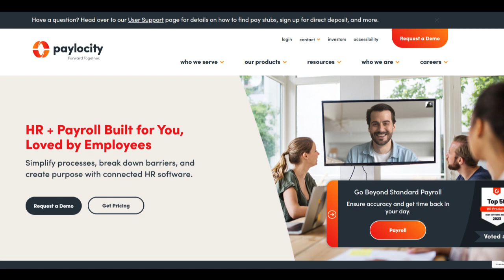🔥 Paylocity Review: Pros and Cons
In the landscape of workforce management solutions, Paylocity emerges as a transformative platform, offering businesses a dynamic toolset to navigate the complexities of human capital management. A notable feature of Paylocity is its modern and user-friendly interface, providing businesses with an intuitive platform to oversee various aspects of HR, from payroll administration to employee time tracking. This intuitive design enhances operational efficiency, offering businesses a streamlined approach to managing their workforce.

One of Paylocity's significant strengths is its robust payroll processing capabilities. The platform empowers businesses to automate and customize payroll functions, ensuring precision and timeliness in compensating employees. This automation not only minimizes the risk of errors but also frees up valuable time for HR and payroll professionals, allowing them to focus on strategic initiatives within human resource management.

Paylocity's commitment to compliance is another positive aspect, addressing the intricate landscape of labor laws and tax regulations. The platform is designed to adapt seamlessly to evolving regulatory standards, assisting businesses in maintaining compliance with the latest legal requirements. This adaptability is particularly crucial for businesses operating in industries subject to frequent regulatory changes.

However, it's essential to consider potential drawbacks. Some users have reported occasional challenges with the learning curve associated with the platform's extensive features. Businesses may need to invest time in comprehensive training to fully harness the capabilities of Paylocity. Additionally, while the platform offers a wide range of features, businesses with highly specialized or unique workforce management requirements may find certain aspects less adaptable.

In conclusion, Paylocity stands as a revolutionary force in the realm of workforce management solutions. The modern interface, robust payroll processing, and commitment to compliance contribute to its overall appeal. Despite potential learning curve challenges, Paylocity remains a powerful and adaptable tool for businesses looking to revolutionize their approach to workforce management and enhance HR processes.